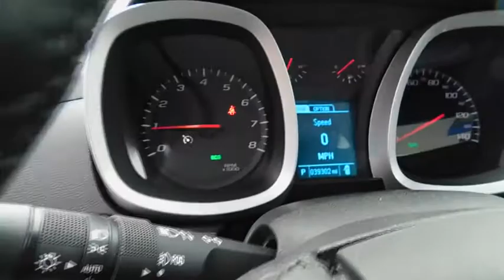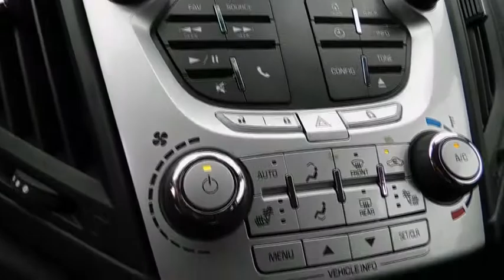2015 Chevrolet Equinox Rocky Mount, Wilson, Goldsboro, Raleigh, Wake Forest, NC P10833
2015 Chevrolet Equinox

COME TAKE A LOOK AT THIS SPORTY SUMMIT WHITE 2LT EQUINOX AND SEE WHY SO MANY ARE ON THE ROAD * REMOTE VEHICLE STARTER * REAR VISION CAMERA SYSTEM * DELUXE 8 WAY POWER BUCKET SEATS AND POWER LUMBAR SUPPORT * AM/FM CD PLAYER WITH A 7 INCH COLOR TOUCH SCREEN RADIO * CHEVROLET MYLINK INCLUDES HANDS-FREE SMARTPHONE INTEGRATION WITH PANDORA AND STITCHER; BLUETOOTH AUDIO STREAMING VOICE-ACTIVATED TECHNOLOGY * XM/SIRIUS SATELLITE RADIO * USB INTERFACE PORT * ONSTAR COMMUNICATION SYSTEM WITH AUTOMATIC CRASH RESPONSE AND TURN BY TURN NAVIGATION * LEATHER WRAPPED STEERING WHEEL WITH MOUNTED RADIO AND PHONE CONTROLS * YOU HAVE THE REMAINING 100,000 MILE FACTORY WARRANTY * ALUMINUM WHEELS * AND SO MUCH MORE * CALL OR EMAIL FOR MORE INFO * STK# P10833